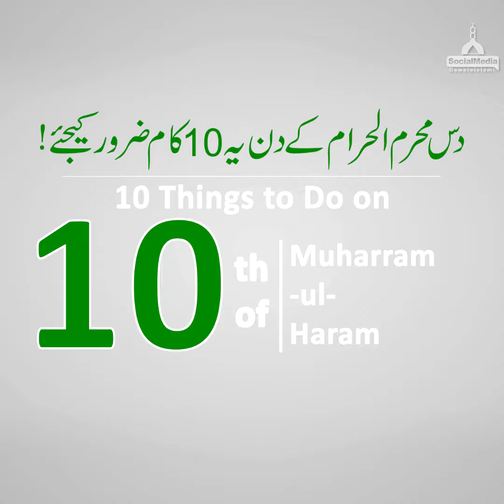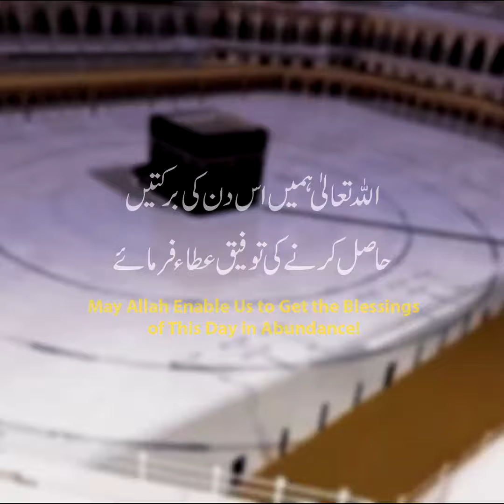10 Muharram Ul Haram Ko Yeh 10 Kam Karain | 10 Things to do on 10th Muharram ul Haram